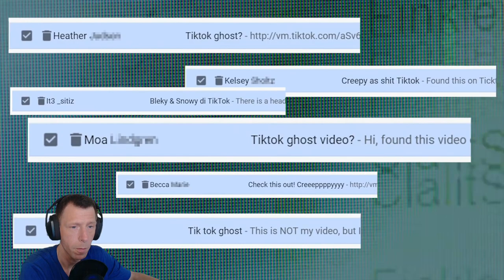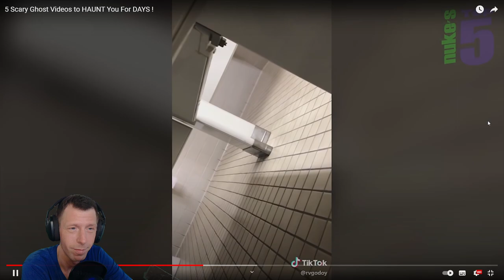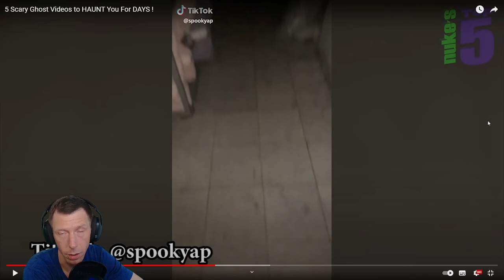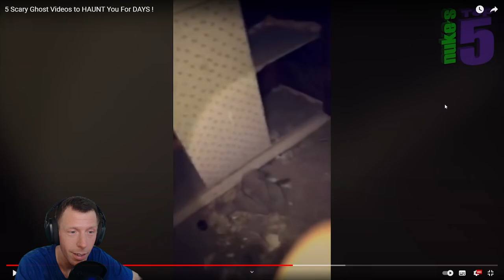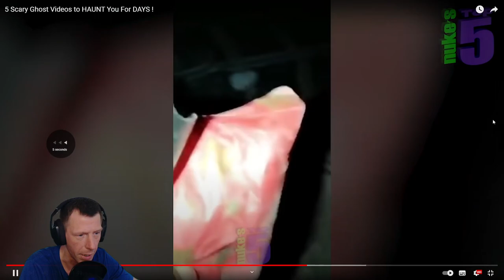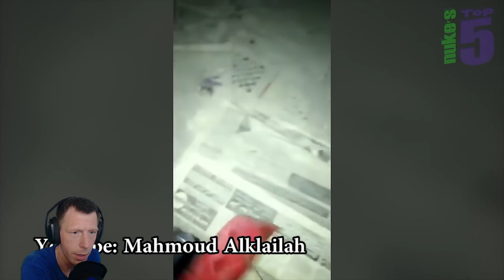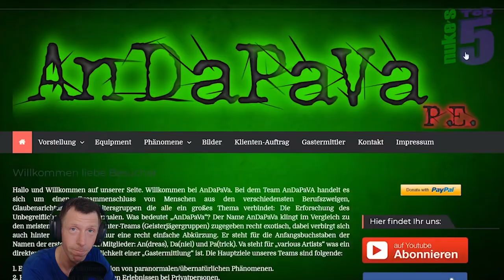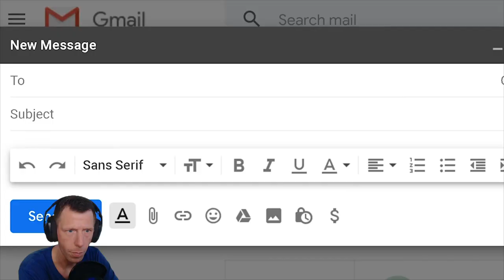5 Scary Ghost Videos to HAUNT You For DAYS ! (Nuke´s Top 5)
In todays video I am reacting to 5 Scary Ghost Videos compiled by Nuke´s Top 5.